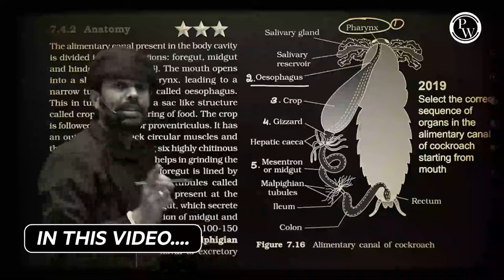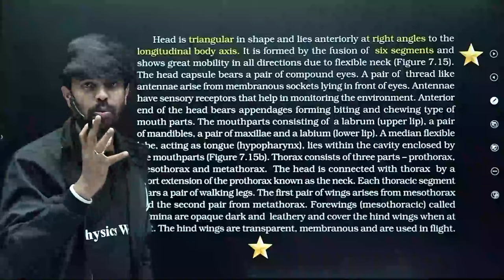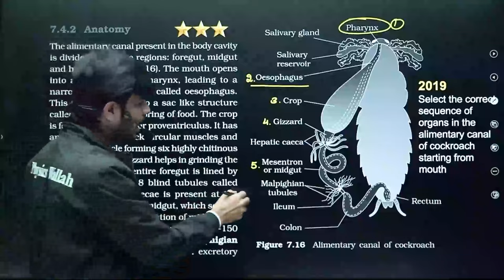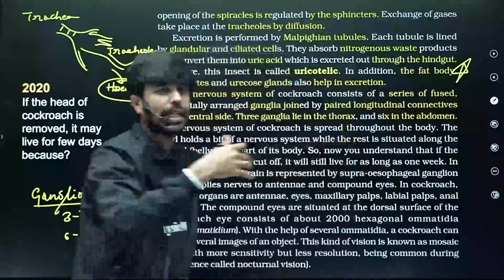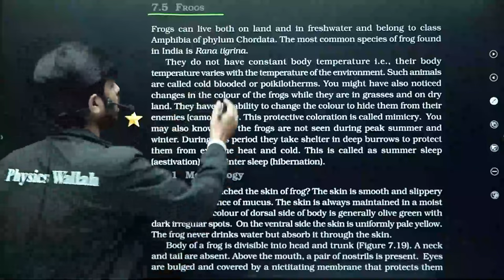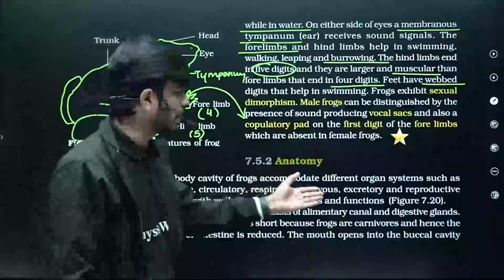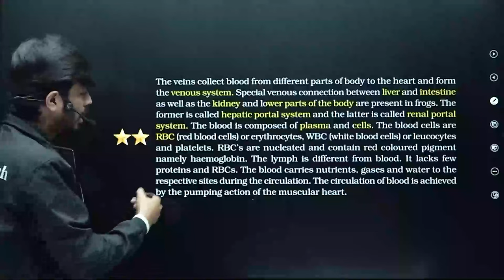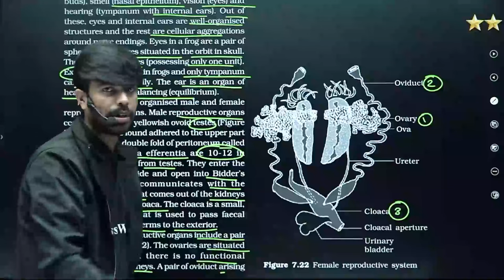STRUCTURAL ORGANISATION IN ANIMALS | NCERT Line By Line | Zoology | PUC 1 / NEET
In this NCERT Line by Line video, you will learn about the different structural organisation in animals. This video is from the class 11 Zoology syllabus of PUC 1 & NEET.

If you are preparing for class 11, Structural organisation in animals is a must-watch. In this video, you will learn about the different types of structural organisation in animals. Watch as we discuss the examples provided and analyze the key points. This is a great video for students preparing for their class 11 Zoology syllabus!
🔗 NCERT Line By Line Series | PUC 1 & 2 | NEET